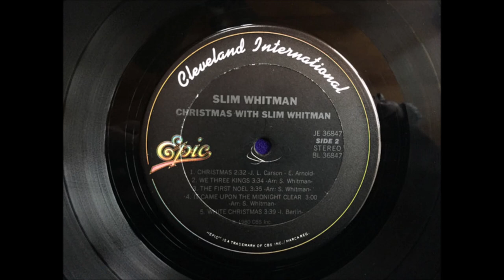Slim Whitman - We Three Kings [c.1980].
[Written by John Henry Hopkins jr.]
Recorded 1946
  by Robert Shaw and his RCA Victor Chorale

Issued on  LP "Christmas With Slim Whitman"

Recorded Circa  Summer 1980 -
             - ALL SESSIONS -
 Harold Bradley [gt], Pete Wade [gt], Jimmy Capps [gt],
 Ray Edenton [gt], Steve Chapman [gt],
Weldon Myrick/ Jimmy Crawford [steel gt],
Bob Moore/ Mike Leech [bass],
Buddy Harman/ Jerry Kroon [drums], Farrell Morris [percussion],
Hargus Robbins [piano], The Jordanaires [bck vcl]
and  Shelly Kurland Strings.
Arranged by Slim Whitman.
Producer: Pete Drake
[overdub sessions: Pete’s Place, Nashville, TN]

1957  Joined the Grand Ole Opry
1968  Country Music Hall of Fame MUSEUM
                'Walkway of Stars"
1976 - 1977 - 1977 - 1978